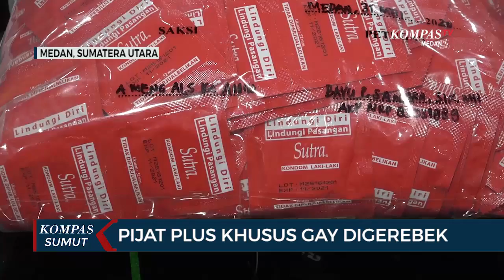Pijat Plus Khusus Gay Digerebek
MEDAN, KOMPAS.TV - Lokasi pijat khusus gay digerebek personel Polda Sumut.

Penggrebekan ini dilakukan setelah polisi melakukan penyelidikan dugaan aktivitas prostitusi khusus gay.

Dalam penggrebekan ini, petugas menangkap pemilik lokasi pijat.

Sepuluh pria yang bertugas sebagai terapis turut dibawa ke kantor polisi.

Lokasi pijat khusus gay ini diduga juga melayani seks menyimpang sesama jenis.

Dugaan diperkuat karena dari lokasi penggerebekan ditemukan ratusan alat kontrasepsi, alat mainan seks, serta sejumlah pelumas.

Polisi menyebut praktek prostitusi ini sudah berlangsung 2 tahun. (*)